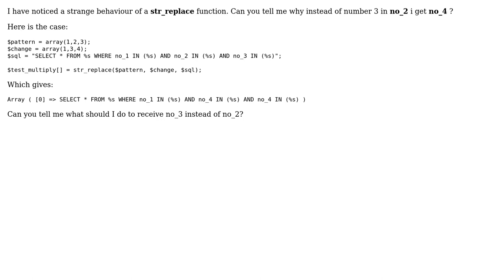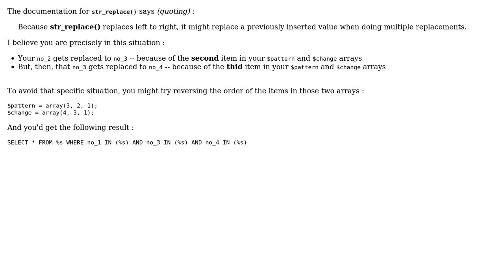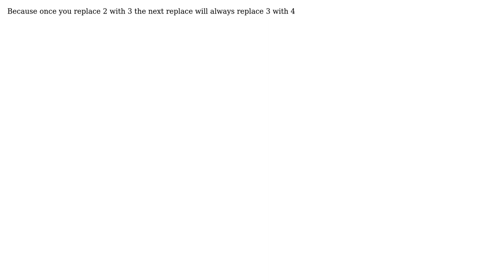PHP: Problem with str_replace (4 Solutions!!)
PHP: Problem with str_replace

With thanks & praise to God, and with thanks to the many people who have made this project possible! | Content (except music & images) licensed under CC BY-SA | Music | Images & others | With thanks to user Pascal MARTIN user Josh user Gumbo user elfuego1 user dynamic and the Stack Exchange Network Trademarks are property of their respective owners. You are responsible for your own actions.